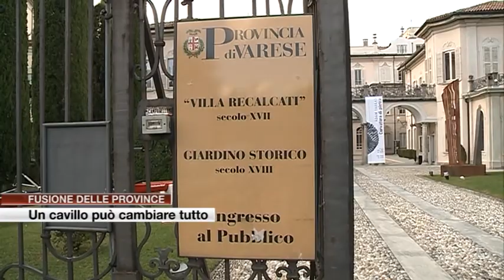Etg - Fusione delle province, un cavillo minaccia Como capoluogo